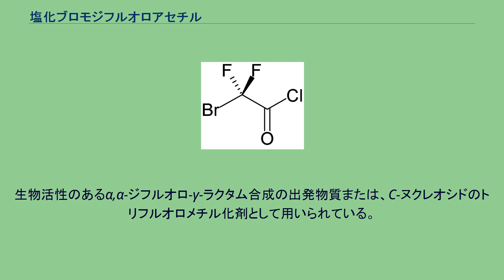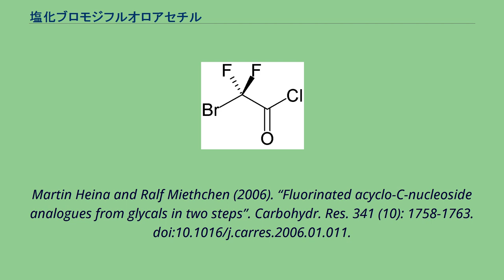塩化ブロモジフルオロアセチル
塩化ブロモジフルオロアセチル(bromodifluoroacetyl chloride)は、化学式がBrCF2COClの化合物である。
生物活性のあるα,α-ジフルオロ-γ-ラクタム合成の出発物質または、C-ヌクレオシドのトリフルオロメチル化剤として用いられている。
^ Hideo Nagashima, Yoshimi Isono, and Sho-ichi Iwamatsu (2001). “Copper-Catalyzed Cyclization of N-Allylhalodifluoroacetamides: An Efficient Synthesis of α,α-difluoro-γ-lactams”. J. Org. Chem. 66 (1): 315-319. doi:10.1021/jo001187f. ^ Constantin Mamata,
Martin Heina and Ralf Miethchen (2006). “Fluorinated acyclo-C-nucleoside analogues from glycals in two steps”. Carbohydr. Res. 341 (10): 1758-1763. doi:10.1016/j.carres.2006.01.011.